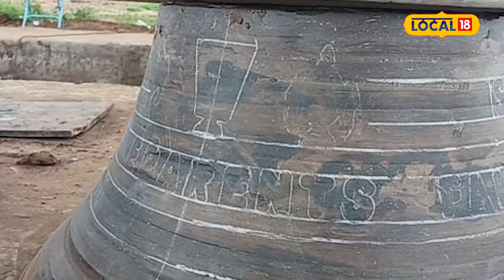Ayodhya Ram Mandir के लिए बनाई गई 108 घंटियां, देखिये क्या है इनकी ख़ासियत | Ram Mandir Update |N18